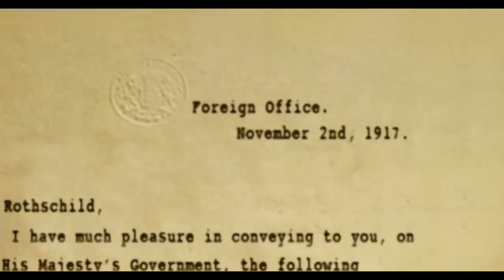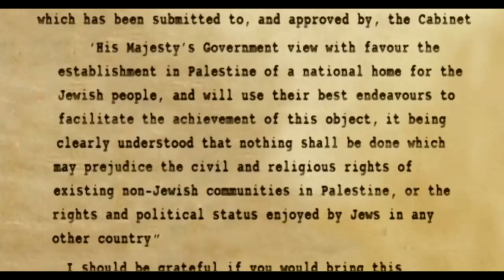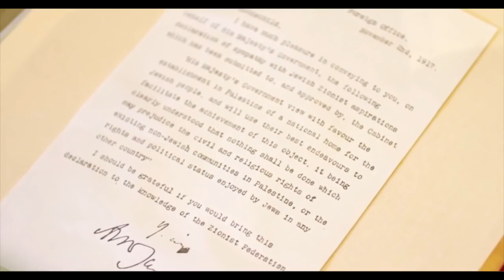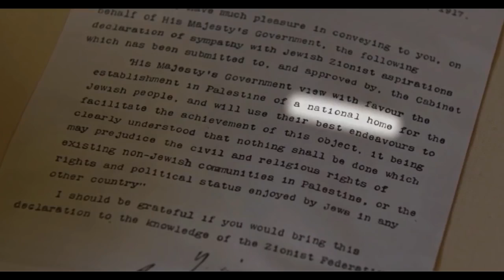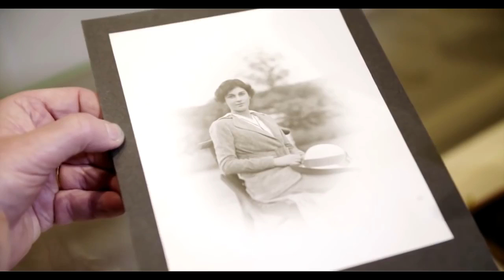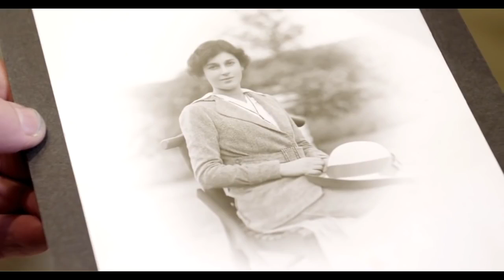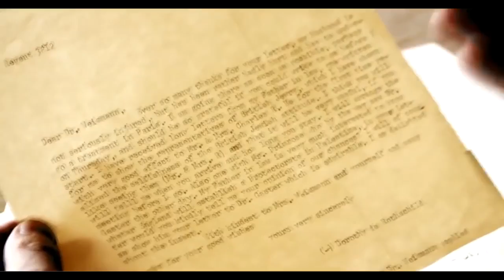Lord Rothschild Discusses How His Family Created Israel. Full Interview 2017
They finally discuss. The Balfour Declaration a letter from the United Kingdom's Foreign Secretary Arthur James Balfour to Walter Rothschild!